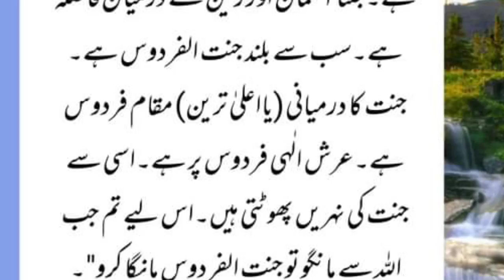حدیث پاک۔جنت کے کتنے درجے ہیں؟؟Islamic videos